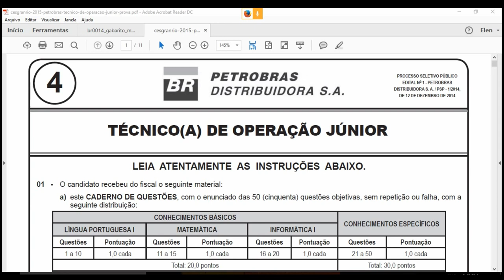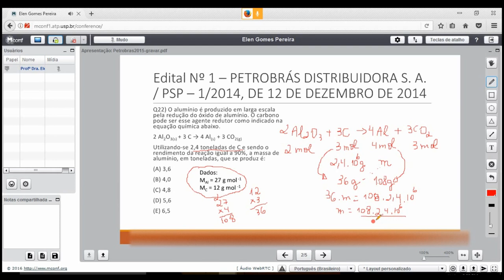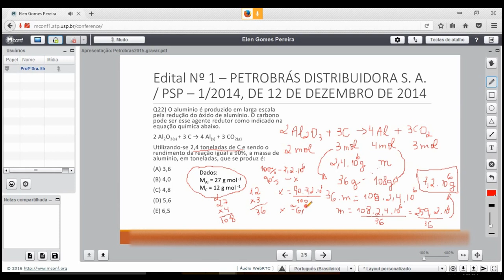Técnico de Operação Júnior PETROBRAS | Questão 22 Prova 4 de 2014 Resolvida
Questão Comentada de Concurso da Prova 4 PETROBRAS 2014:

Questão 22) O alumínio é produzido em larga escala pela redução do óxido de alumínio. O carbono pode ser esse agente redutor como indicado na equação química abaixo.

2 Al2O3(s) + 3 C → 4 Al(s) + 3 CO2(g)

Utilizando-se 2,4 toneladas de C e sendo o rendimento da reação igual a 90%, a massa de alumínio, em toneladas, que se produz é:

A) 3,6
B) 4,0
C) 4,8
D) 5,6
E) 6,5

Officina Scientia
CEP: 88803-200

Termos relacionados a TECNICO DE OPERAÇÃO JUNIOR PETROBRAS:

1 - tecnico de operação junior petrobras
2 - técnico de operações petrobras
3 - tecnico de operação petrobras
4 - tecnico de operação